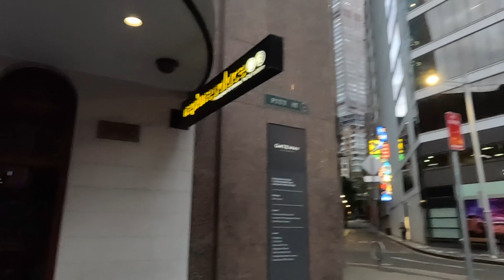Sydney City Walk - Wynyard, Australia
Hi all :) Welcome to SYDNEY Walking Tour,
I am filming walking tours videos in and around SYDNEY area.
In this video let's walk around some of the beautiful suburbs and streets in Sydney

This video is a walk from Wynyard to Circular Quay on a Friday afternoon.

Appreciate all of your support as I try to produce more quality videos.

CAMERA:  GoPro 11 HERO Black Action Camera